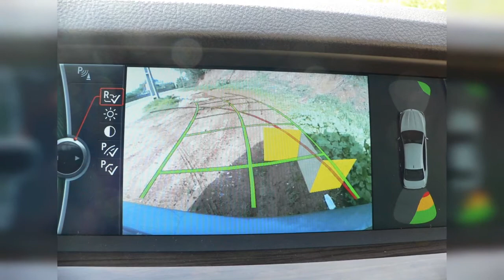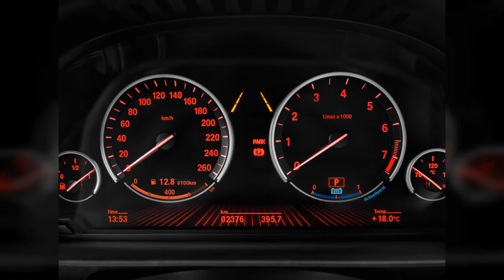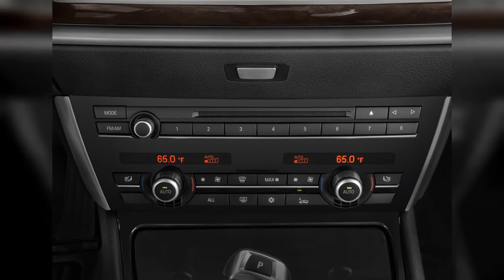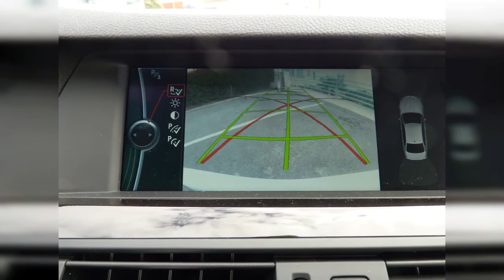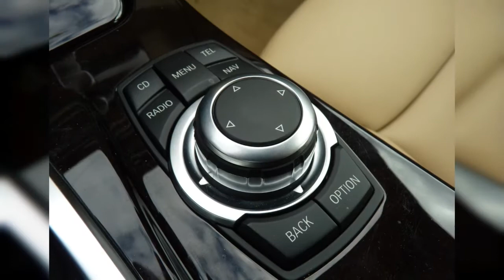2012 Bmw 5-Series | FULL TOUR | Interior and Exterior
The 2012 BMW 5-Series appears somewhat conservative on the outside, but it packs an armada of advanced-tech firepower, and new fuel-efficient engines, without interrupting its sport-sedan mission. Find out why the 2012 BMW 5-Series is rated 8.6 by  experts.
00:00 - Intro
0:00:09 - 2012 BMW 5-Series 4-door Sedan ActiveHybrid 5 RWD Side Exterior View
0:00:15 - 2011 BMW 5-Series Gran Turismo 4-door Sedan 550i Gran Turismo RWD Angular Rear Exterior View
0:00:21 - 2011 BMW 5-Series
0:00:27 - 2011 BMW 5-Series Gran Turismo M Sport Package
0:00:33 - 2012 BMW 5-Series 4-door Sedan ActiveHybrid 5 RWD Front Exterior View
0:00:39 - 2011 BMW 5-Series sedan
0:00:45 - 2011 BMW 535i (Euro spec)
0:00:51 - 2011 BMW 5-Series (Euro spec)
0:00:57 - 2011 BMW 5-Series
0:01:03 - BMW 5-Series: One 2010, One 2011.
0:01:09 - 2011 BMW 5-Series (Euro spec)
0:01:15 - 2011 BMW 5-Series Touring
0:01:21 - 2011 BMW 5-Series Long Wheelbase
0:01:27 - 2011 BMW 5-Series Touring
0:01:33 - BMW ActiveHybrid 5 Concept
0:01:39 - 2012 BMW 5-Series 4-door Sedan 535i RWD Rear Exterior View
0:01:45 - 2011 BMW 535i (Euro spec)
0:01:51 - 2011 Alpina B5 Bi-Turbo
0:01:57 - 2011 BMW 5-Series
0:02:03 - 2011 BMW 5-Series (Euro spec)
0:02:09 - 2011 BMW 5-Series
0:02:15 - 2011 BMW 5-Series Gran Turismo M Sport Package
0:02:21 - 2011 BMW 5-Series (Euro spec)
0:02:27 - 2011 BMW 5-Series Spy Shots
0:02:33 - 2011 BMW 5-Series Long Wheelbase
0:02:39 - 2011 BMW 5-Series Long Wheelbase
0:02:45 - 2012 BMW 5-Series Gran Turismo 4-door Sedan 550i Gran Turismo RWD Front Exterior View
0:02:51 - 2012 BMW 5-Series 4-door Sedan 535i RWD Rear Seats
0:02:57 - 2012 BMW 5-Series 4-door Sedan 535i RWD Trunk
0:03:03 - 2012 BMW 5-Series Gran Turismo 4-door Sedan 550i Gran Turismo RWD Rear Seats
0:03:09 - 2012 BMW 5-Series 4-door Sedan ActiveHybrid 5 RWD Trunk
0:03:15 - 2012 BMW 5-Series Gran Turismo 4-door Sedan 550i Gran Turismo RWD Trunk
0:03:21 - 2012 BMW 5-Series 4-door Sedan ActiveHybrid 5 RWD Instrument Cluster
0:03:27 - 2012 BMW 5-Series Gran Turismo 4-door Sedan 550i Gran Turismo RWD Gear Shift
0:03:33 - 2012 BMW 5-Series 4-door Sedan ActiveHybrid 5 RWD Instrument Panel
0:03:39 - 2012 BMW 5-Series Gran Turismo 4-door Sedan 550i Gran Turismo RWD Dashboard
0:03:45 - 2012 BMW 5-Series Gran Turismo 4-door Sedan 550i Gran Turismo RWD Engine
0:03:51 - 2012 BMW 5-Series Gran Turismo 4-door Sedan 550i Gran Turismo RWD Steering Wheel
0:03:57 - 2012 BMW 5-Series 4-door Sedan ActiveHybrid 5 RWD Steering Wheel
0:04:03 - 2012 BMW 5-Series 4-door Sedan 535i RWD Dashboard
0:04:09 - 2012 BMW 5-Series 4-door Sedan 535i RWD Instrument Panel
0:04:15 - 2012 BMW 5-Series 4-door Sedan ActiveHybrid 5 RWD Grille
0:04:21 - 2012 BMW 5-Series Gran Turismo 4-door Sedan 550i Gran Turismo RWD Temperature Controls
0:04:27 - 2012 BMW 5-Series 4-door Sedan 535i RWD Temperature Controls
0:04:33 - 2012 BMW 5-Series 4-door Sedan 535i RWD Grille
0:04:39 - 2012 BMW 5-Series Gran Turismo 4-door Sedan 550i Gran Turismo RWD Mirror
0:04:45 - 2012 BMW 5-Series 4-door Sedan 535i RWD Door Controls
0:04:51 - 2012 BMW 5-Series Gran Turismo 4-door Sedan 550i Gran Turismo RWD Tail Light
0:04:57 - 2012 BMW 5-Series 4-door Sedan ActiveHybrid 5 RWD Wheel Cap